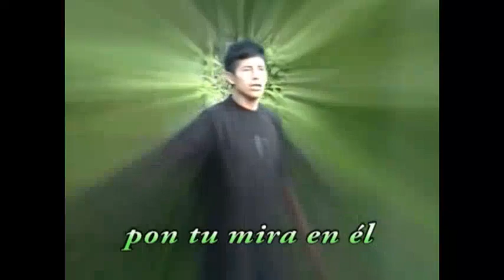Dios de milagros vol 1. //pon tu mira en Cristo//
Emanuel Films  Miky Producciones
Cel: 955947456